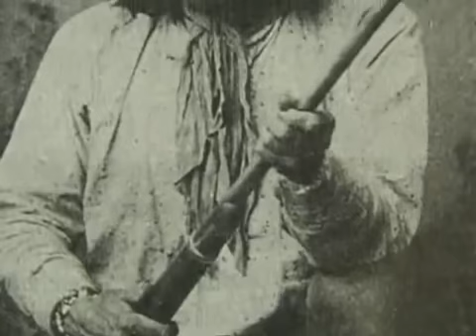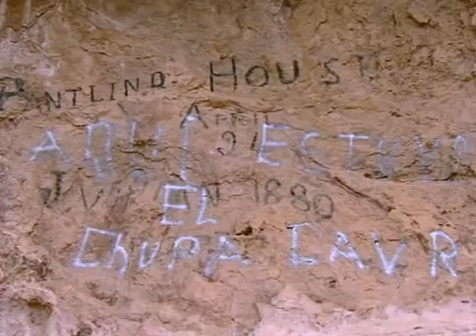Ray Mears - The Ultimate Survival Guide: Arizona Desert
Ray Mears follows the trail taken during the 1880's of fleeing Apache warriors through southern Arizona towards. Along the way, he provides historical information and explores the skills used in surviving the desert environment.